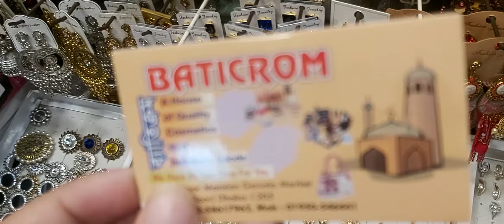New finger ring collections